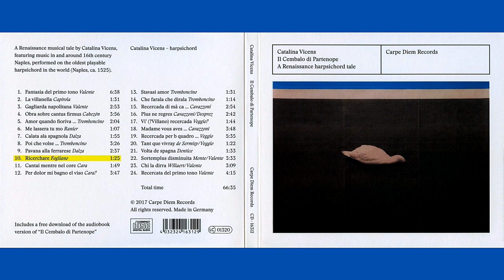CATALINA VICENS: music from the album "Il Cembalo di Partenope" (rec. May 2015)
00:00  Fantasia del primo tono
            (A. Valente, fl.1565-80)
06:32  La villanella
            (V. Capirola (1474 - after 1548)
08:03   Gagliarda napolitana
            (A. Valente)
10:56  Obra sobre cantus firmus
            (Antonio de Cabezón (c. 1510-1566)
14:53  Amor quando fioriva mia speme
            (B. Tromboncino, 1470 - after 1534)
16:58  Me lasserà tu mo
            (Ranier, fl. early 16th c.)
18:04  Calata alla spagnola
            (J.A. Dalza, fl. 1508)
19:59  Poi che volse la mia stella
            (B. Tromboncino)
23:25  Pavana alla ferrarese
            (J.A. Dalza)
26:03  Ricerchare de Jacobo Fogliano
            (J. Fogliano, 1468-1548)